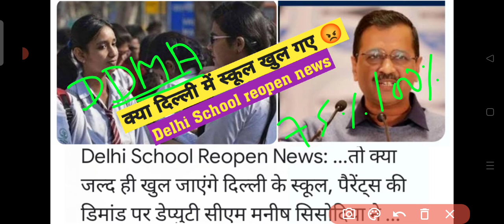Delhi School Reopening News Today | Delhi School News Update | Delhi me School kb khulenge DDMA Doe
Delhi School Reopening News Today | Delhi School News Update | Delhi me School kb khulenge DDMA Doe Delhischoolnews ddmameetingupdate hp Delhischoolnewstoday Delhischool दिल्लीस्कूल doe DDMA Meeting Circular pdf Delhi School Reopen Update | Pollution Holidays | Term 1 Exam Cancel News | Delhi School Kb khulenge Delhi School Reopening News Update & Guidlines | Doe Circular | दिल्ली में स्कूल खुले Reopen Details pdf Term 2 Date Sheet Periodic Test Update DoE Notification Circular Guidelines pdf Doecircular Schoolreopenupdate examcancelnews examcancel Delhi Exam Cancel Class 9 Exam Date Sheet Update Class 11 Exam Date Sheet Update class9examnews Class11examnews Class9 Class10examcancel term1exam Delhi College Reopen Update Coaching Centre Reopening consentletter NOC DDMA DoE Latest News Update Delhi School Reopening Update News | School Reopen News | School Kb khulenge | Online Class | 9 August 2021 DelhimeSchoolkhule SchoolreopenedinDelhi Delhischoolreopeningnews दिल्ली में स्कूल खुले। दिल्ली स्कूल अपडेट सितंबर से स्कूल खुले How to Write Consent Letter NOC Guidelines for Students SOP for Students pdf Doe Latest Circular pdf Delhi School Reopening Update | School Reopen News | School Kb khulenge | Online Class | Class XI Geography , Class 9 Exam Cancel News | Class 11 Exam Cancel News | Confirmed Now By Mr. Sosodia | Doe Circular Worksheet Worksheetsolution class9worksheet class8worksheet class6worksheetsolution Englishworksheet Delhigovtschool class9 class10 class8 Mostimportantquestions Easyworksheet Howtodownload class9result Class11result doecircular Doeupdate Geography Guru Geographyguru
हरी विजय प्रजापति क्लासेस
Hari Vijay Prajapati classes New Delhi harivijayprajapati Class 9 Class 10 Class 11 Class 12 Most Important Questions Social Science Most Important Questions Social Science Sst Notes Explanation CBSE Date Sheet Study Tips Exam Motivational DOE Worksheet How To Top Class Social Science Project How to submit Project Objectivecriteriaclass9 doeclass9 doeclass10 schoolreopen Delhischool Delhi me School kb Khulenge? दिल्ली में स्कूल कब खुलेंगे? Worksheet कब से आएंगी? 10th की Worksheet kb aayegi? 10thworksheet Class 6 to 8 Delhi School Reopening News Update & Guidlines | Doe Circular | दिल्ली में स्कूल खुले Class 10 Result Term 1 Result | Class 12 Result | Doe Circular | Final Result | Result | Govt School project Doe term1result Delhi School Reopening Update | School Reopen News | School Kb khulenge | Online Class | Worksheet Delhischoolreopennews Delhinews Term wise Syllabus DelhiSchoolAdmission Class 10 English Answer Key Delhi School Reopening Update | School Reopen News | School Kb khulenge | Online Class | Worksheet76 Delhi Govt School Admission term2exam examcancel Delhi School Reopening News Update & Guidlines | Doe Circular | दिल्ली में स्कूल खुले Reopen Details Delhi School Reopening News Today | Delhi School News Update | Delhi me School kb khulenge DDMA Doe